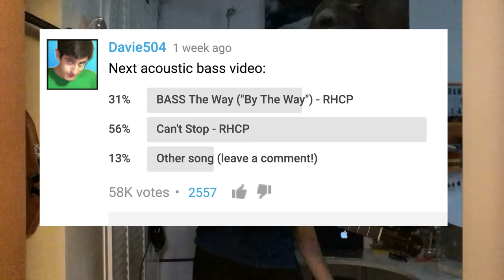Can't Stop - BASS Hot Chili Peppers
As suggested, here's an acoustic bass version of "Can't Stop" by the Red Hot Chili Peppers!

Special thanks to Michael Buckle,
Jskdjdjs sbdjhf,Jhon Bob, Pat Teglia, Jakob Dannesboe, Alex Ramos & all my patrons

My NEW ALBUM!

solo flea bass solo guitar cover